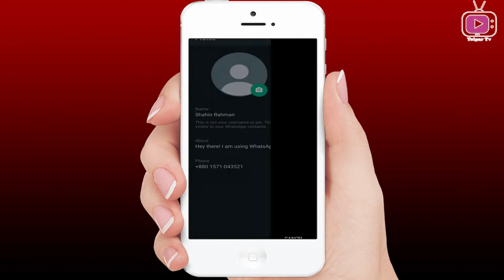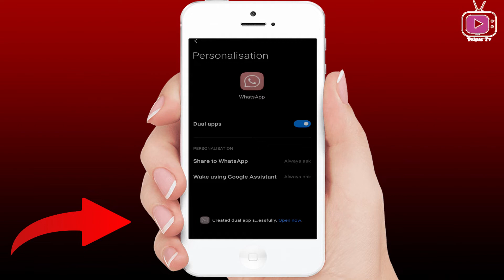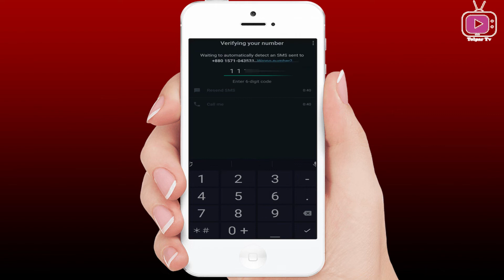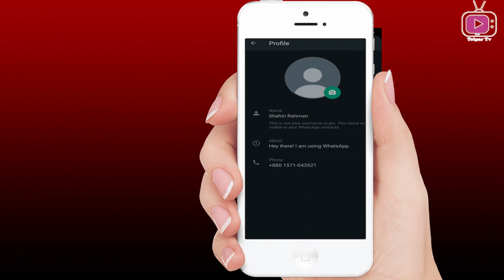How to Use 2 Whatsapp in One Phone ।। একই ফোনে দুটি WhatsApp অ্যাকাউন্ট ব্যবহার কীভাবে?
Install 2 Whatsapp in One Phone